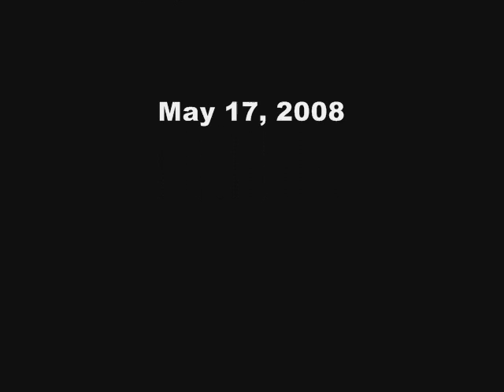Eugenio Maria De Hostos Marching Band 1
Eugenio Maria De Hostos